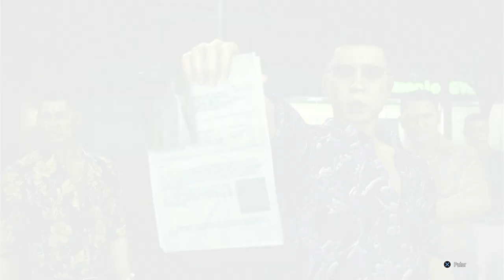LIKE A DRAGON 8: INFINITE WEALTH - #17 PERSEGUIDOS | EM PORTUGUÊS PT-BR | PS4